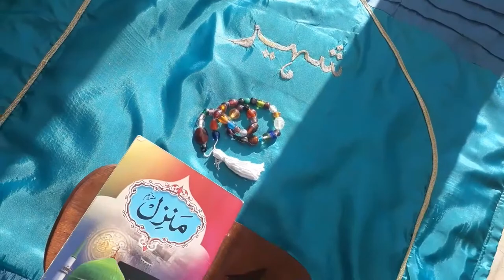Ramzan DIY Prayer Mat- Ramzan Handmade Craft -Ramzan Kids.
Friends,